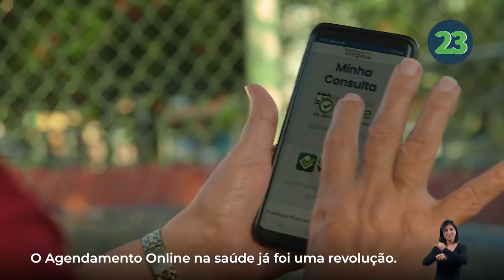Vitória - Fabrício Gandini (Cidadania) - HGPE - 2020